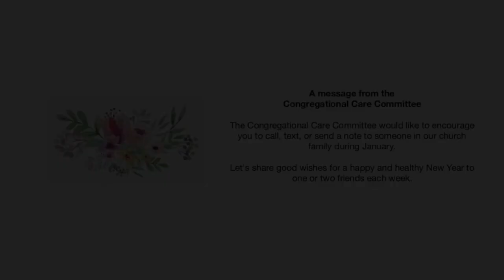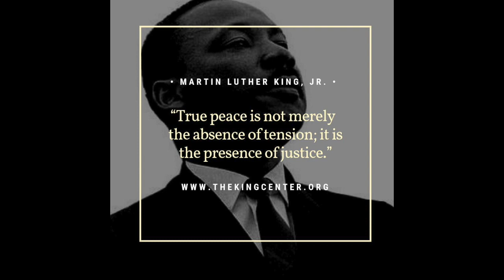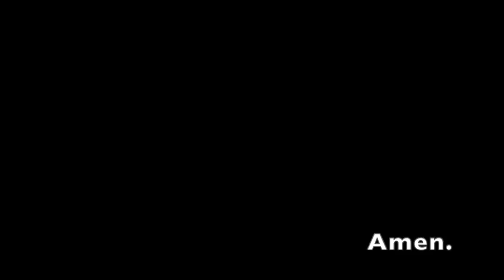Worship on the Water - 1/17/21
Join us for our casual bluegrass service online!

Order of Worship:
Gathering
Prayer
Gathering Song: I Have Decided to Follow Jesus
Scripture: Mark 1:14-20
Anthem: Here I Am, Lord
Message: "Follow the Leader"
Giving Song: Where He Leads Me
The Lord's Prayer
Sending Song: Covenant Prayer